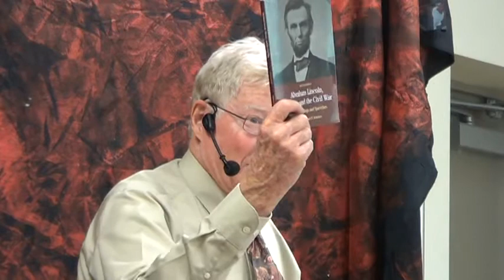"LEADERSHIP AND CRISIS", CLASS 3, 5/1/2013, DRAKE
George Drake, Professor Emeritus of History, Grinnell College.
An exploration of the way in which five leaders - Washington, Lincoln, Gandhi, Martin Luther King and Nelson Mandela - coped with crisis and efforts to reach justice and stability.